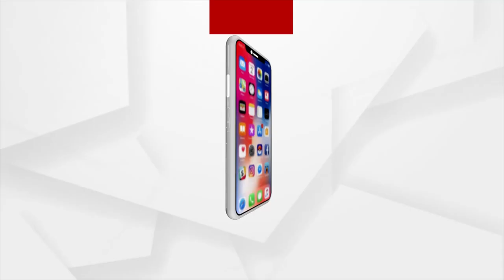ଦେବଭୂମିରୁ ପ୍ରଧାନମନ୍ତ୍ରୀଙ୍କ ଗରିବ କଲ୍ୟାଣ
ଦେଶର ବିଭିନ୍ନ ସ୍ଥାନରେ କେନ୍ଦ୍ର ମନ୍ତ୍ରୀମାନଙ୍କ ଉପସ୍ଥିତିରେ ଏହି ଗରିବ କଲ୍ୟାଣ ଜୋଜନା କାର୍ଯ୍ୟକ୍ରମ ଆୟୋଜିତ ହୋଇଥିଲା । ଏହି ଅବସରରେ କଟକ ମାହାଙ୍ଗା ବରାହିପୁର ଠାରେ ପ୍ରଧାନମନ୍ତ୍ରୀ ନରେନ୍ଦ୍ର ମୋଦିଜୀଙ୍କ ସୁଶାସନର ୮ ବର୍ଷ ପୂର୍ତ୍ତି ଉପଲକ୍ଷେ ଆୟୋଜିତ 'ଗରିବ କଲ୍ୟାଣ ସମ୍ମେଳନ'ର ସିଧାପ୍ରସାରଣକୁ ହଜାର ହଜାର ସମବେତ ଜନତା ଦେଖିବାର ସୁଯୋଗ ପାଇଛନ୍ତି